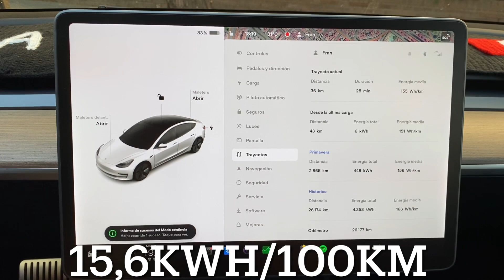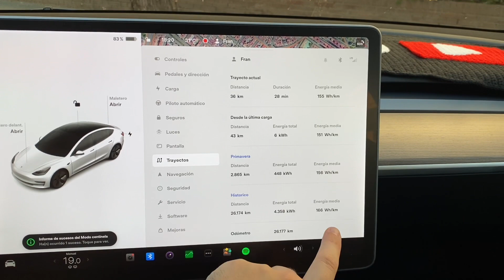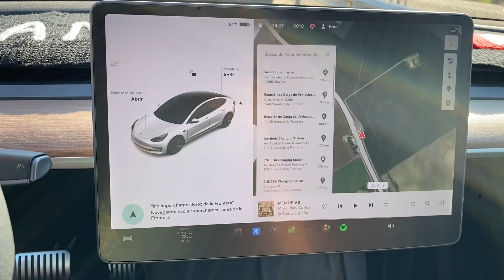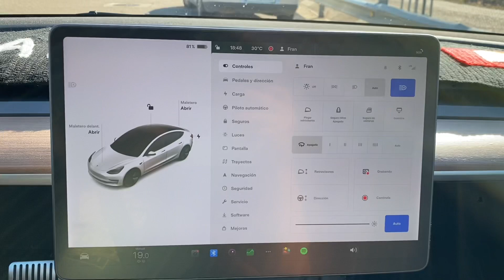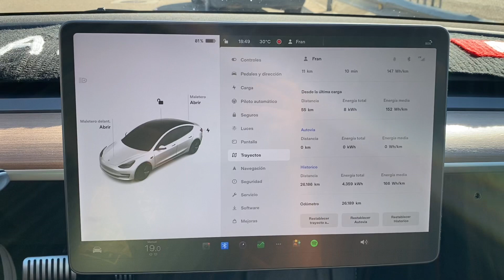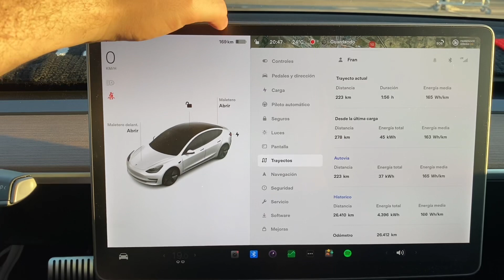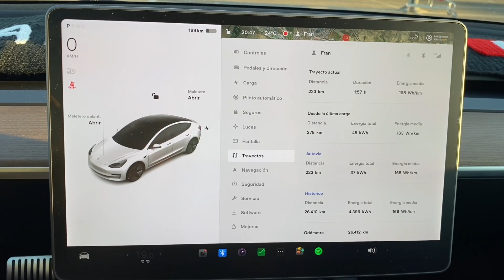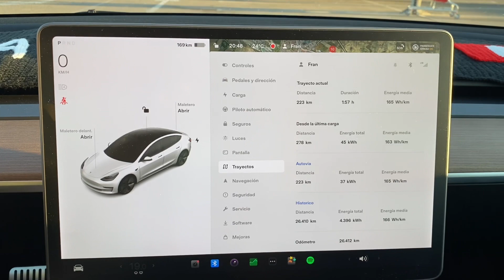Llega el CALOR y esto VA A AFECTAR al CONSUMO-IMPRESIONANTE ft GASOLINA a 2€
Otro video contando mi experiencia y punto de vista.
En resumen, llega el verano y nos esperan consumos curiosos. Entre la temperatura y el aire acondicionado espero que los consumos vayan subiendo.
En este caso creo que nos ha echado una mano!

Muy buenas y bienvenido a mi canal!!
Aquí intento resolver cualquier duda entorno a la movilidad eléctrica, de una forma realista y veraz.
Cuento mi experiencia y viajes junto a Sofia,mi pareja y compañera.
En cuanto a mi vehículo es un Tesla Model 3 LR de diciembre 2021, 617km WLTP(540 reales) y 498CV.
Espero disfrutes del contenido y agradezco el apoyo, tanto de los suscriptores como de cada like.

Os dejo mis redes donde suelo subir contenido por adelantado y aviso del nuevo que llega a YT: